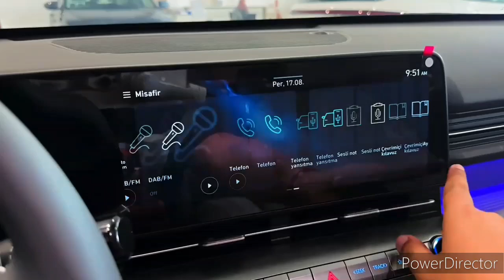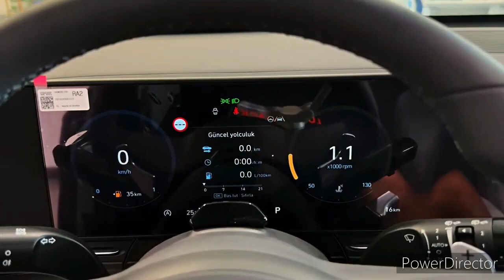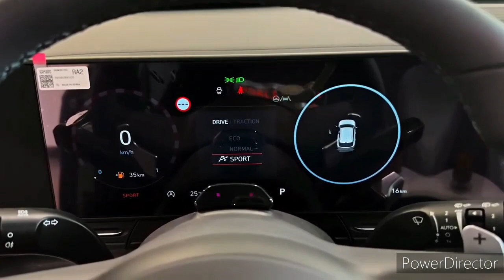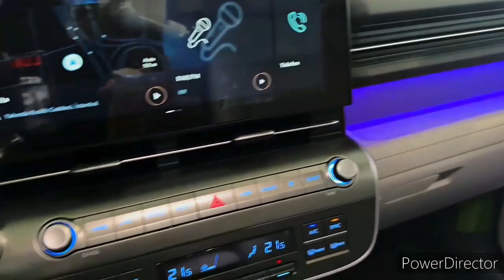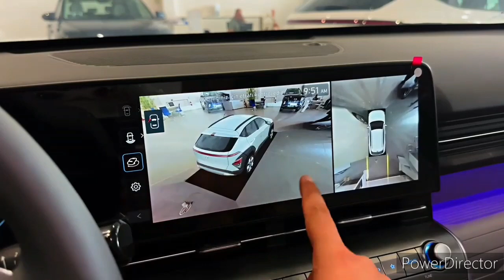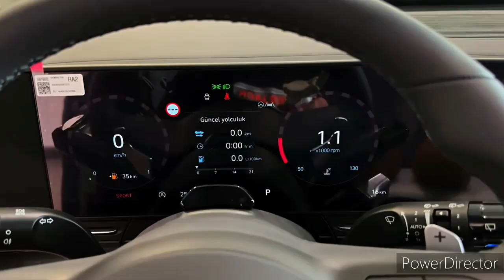2024 Hyundai Kona N Line 1.6L($30,650) - Interior, Exterior and Drive (Luxury American EV)